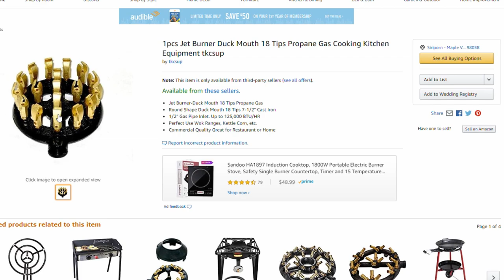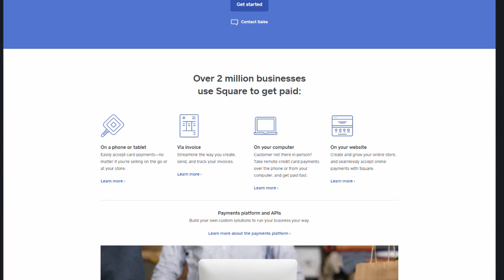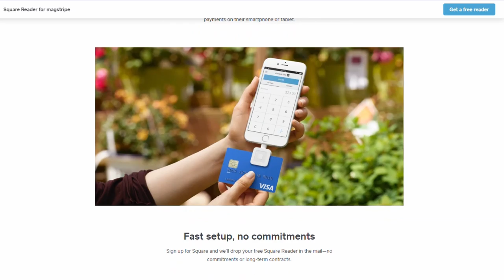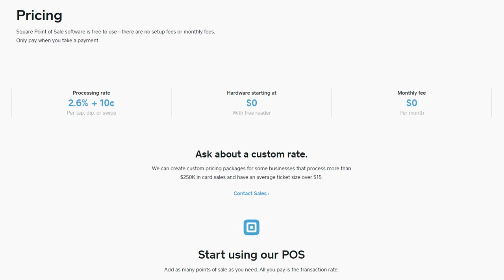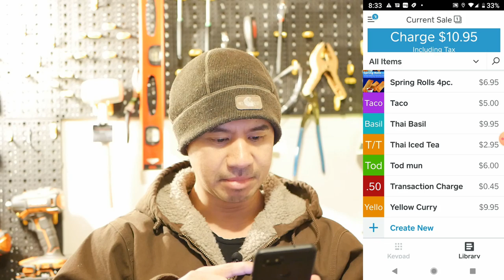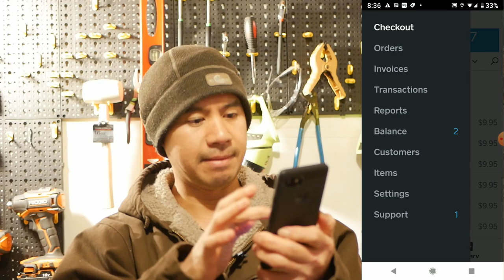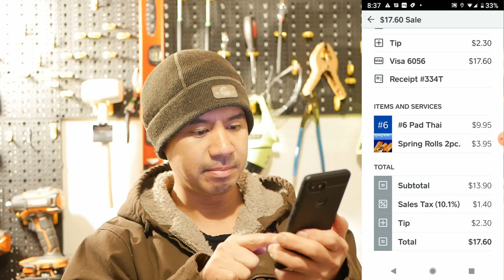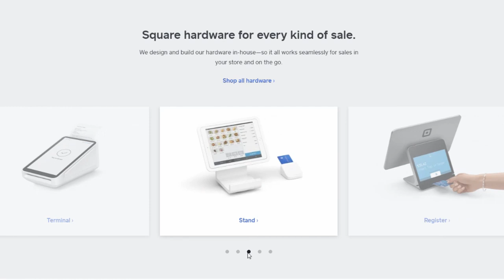ถามตอบจากทางบ้าน #3